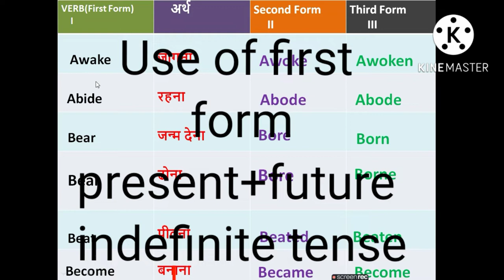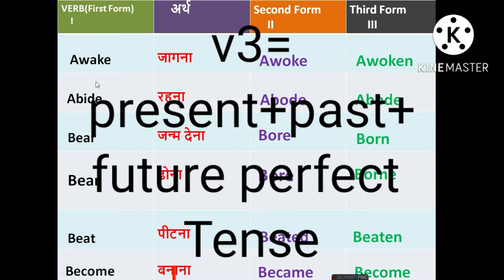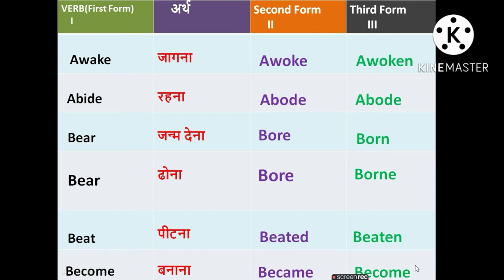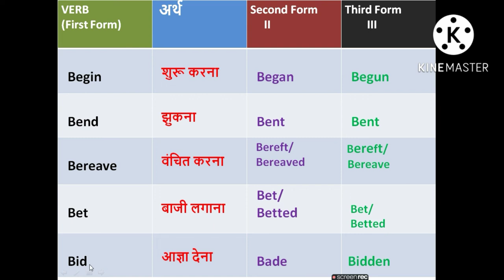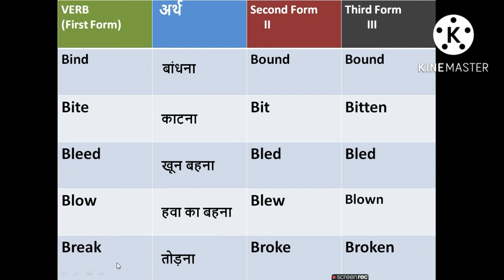Verb forms/verb forms V1 V2 V3/learn english/spoken English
This video related to Form of Verb.
speaking practice